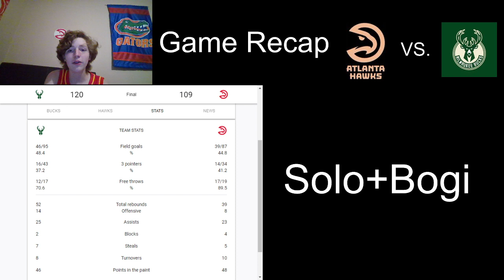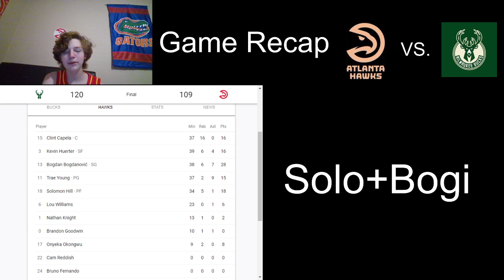Solomon Hill with 6 Threes!!! Atlanta Hawks lose to Milwaukee Bucks 120-109